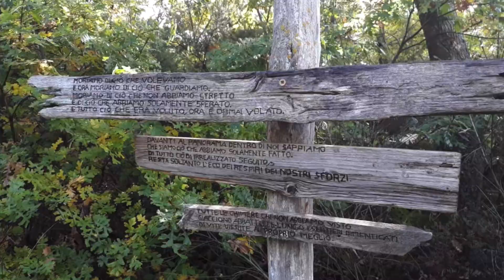A Cortona il progetto LOAM, Land Open Art Museum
Creazioni nella (e con la) natura grazie al Premio Land Open Art Museum

Opere realizzate da creativi nella riserva di Monte Ginezzo. A Cortona c’è la possibilità di scoprire alcune realizzazioni che sono il frutto di ciò che la natura può offrire. Dopo alcuni giorni a contatto con la comunità locale e con l’ambiente, otto giovani hanno creato alcune rappresentazioni temporanee, utilizzando strumenti e materiali della montagna. Sabato sera al Maec di Cortona si è tenuta la cerimonia conclusiva del «Premio Land Open Art Museum», indetto dalla cooperativa di comunità «La Montagna Cortonese». A vincere sono stati Alberonero, Davide Roboaldo e Brenno Franceschi che hanno deciso di dividere il premio con gli altri cinque partecipanti per per realizzare qualcosa insieme in futuro.
L’operazione voluta dalla cooperativa di comunità con il sostegno della Fondazione Cassa di Risparmio di Firenze e il patrocinio del Comune di Cortona, è stata un'occasione per portare cultura, idee ed arte in territori remoti, ma che mantengono ancora una loro storia, originalità e suggestione. Il progetto è iniziato con la selezione di oltre 40 candidature, otto delle quali dal 16 al 23 ottobre hanno potuto soggiornare, vivere insieme e conoscere il territorio per poi realizzare le opere.
Le realizzazioni sono visibili temporaneamente, poiché soggette a degradarsi e a tornare a far parte del contesto: si possono incontrare casualmente passeggiando, oppure scoprendole attraverso la geolocalizzazione, ma il progetto prevede anche l’edizione di una mappa-catalogo.